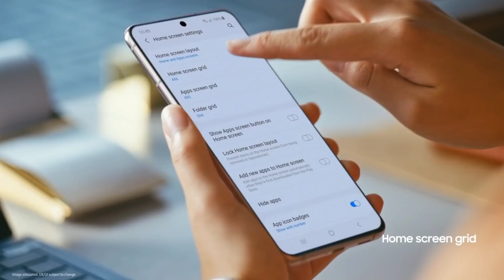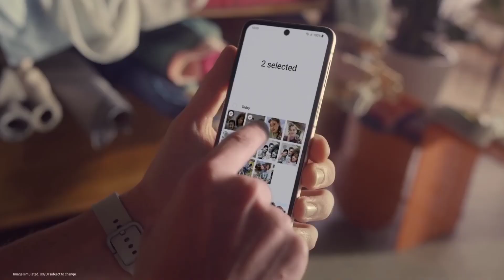One Ui 4 Problems : Update करने से पहले Video देख लो !! Important Things !! 👊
in this video :
one ui 4.0, one ui 4.0 bugs, one ui 4.0 problems, one ui 4, samsung android 12 Update.

My mobile
My Tripod
My mic
My light
My rgb light